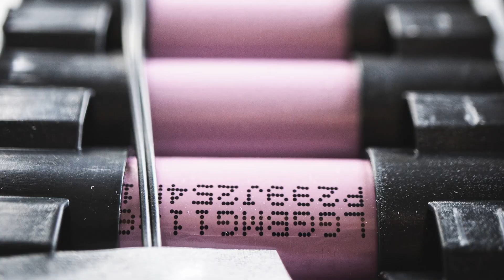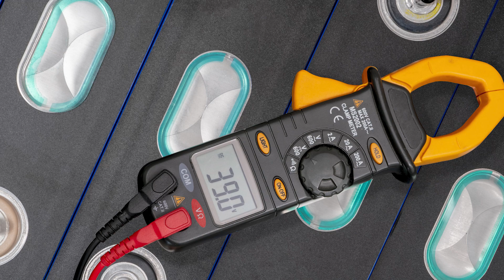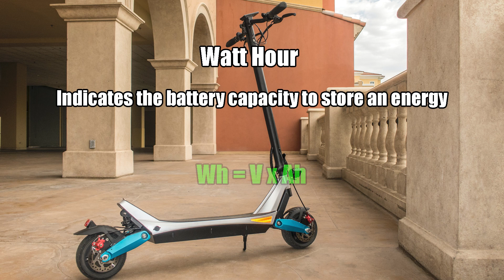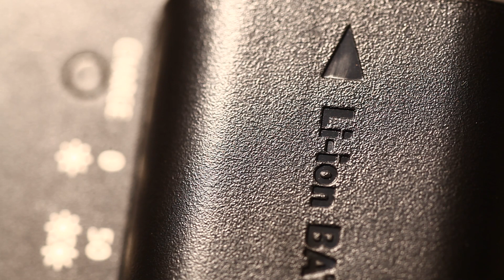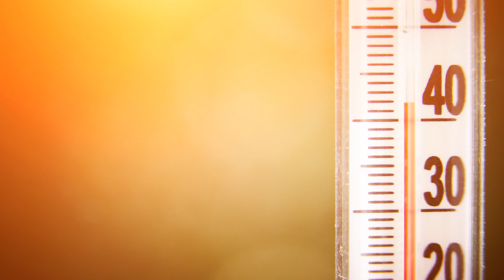E-Scooter Battery 101: Types, Tips, and How to Make the Right Choice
A Complete Guide to Electric Scooter Batteries 🛴🔋

👉 What You'll Learn:
-Different types of batteries and their pros & cons 🌟
-How to choose the right battery for your needs 🛒
-Tips for extending battery life and performance 🛠️

If you find this video helpful, give it a thumbs up 👍 and share it with your fellow e-scooter enthusiasts!